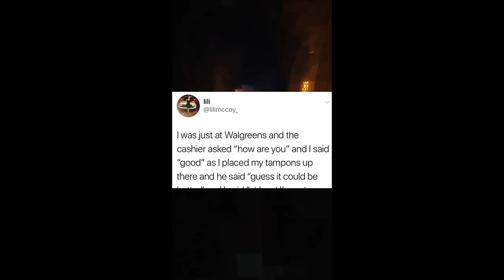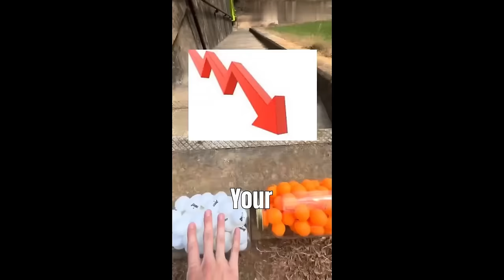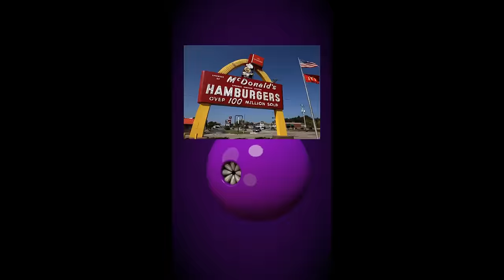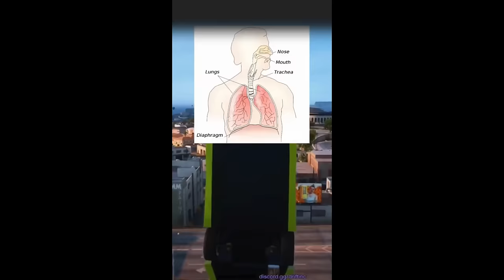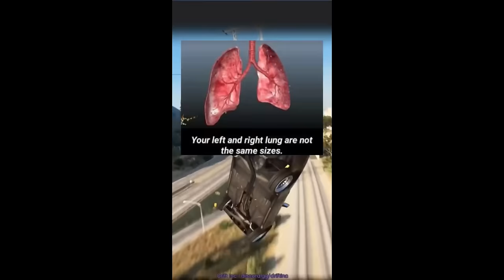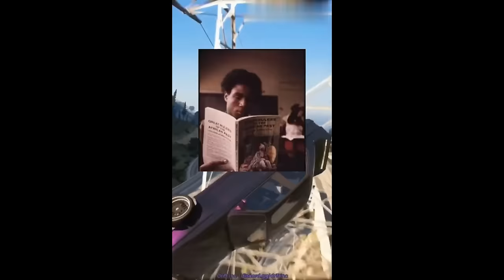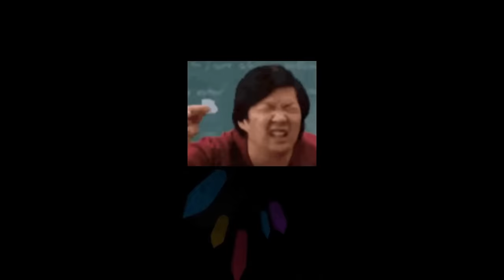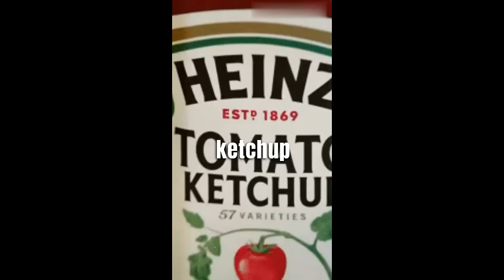Would You Rather